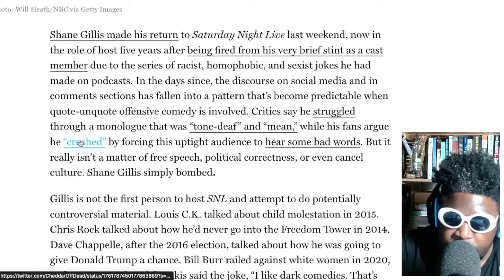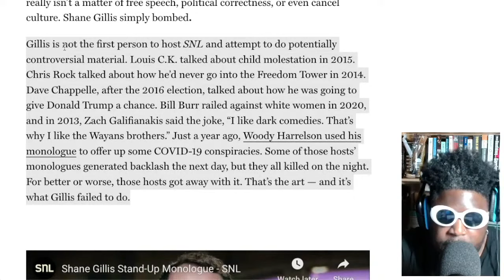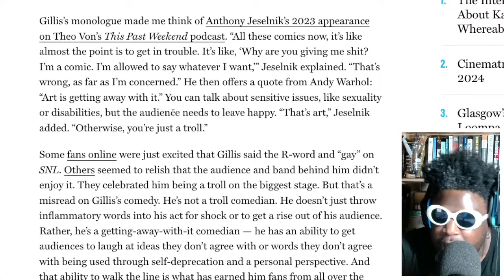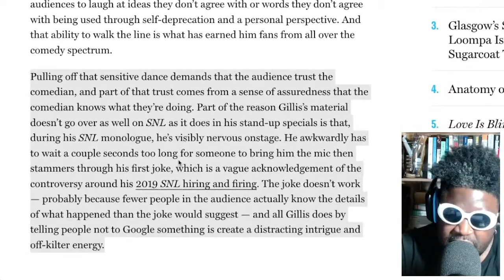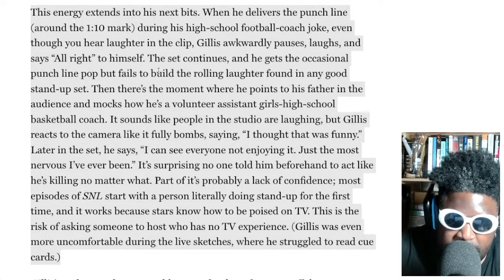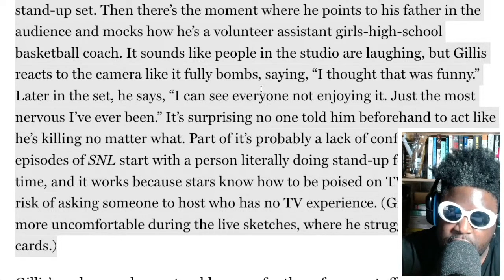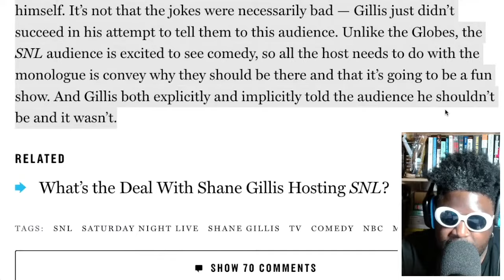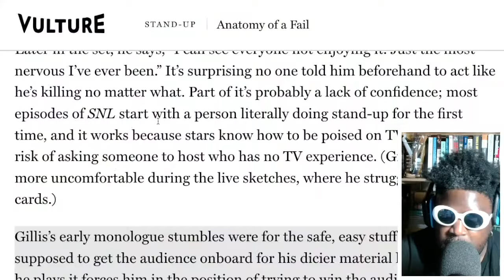Shane Gillis KILLED IT on SNL